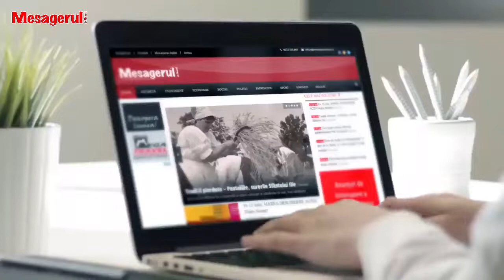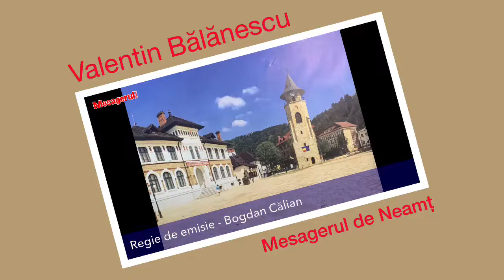Cafeaua de dimineață 28.07.2022. Invitat - Liviu Harbuz, director cabinet primar